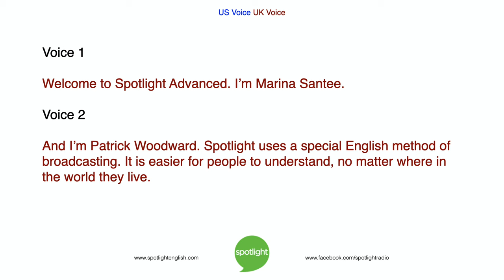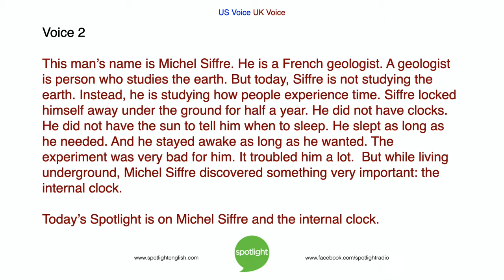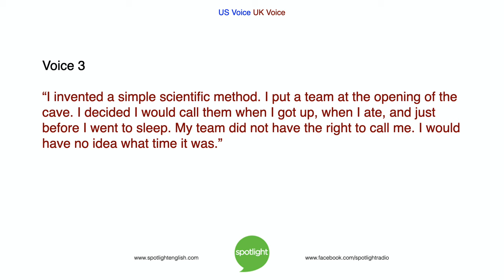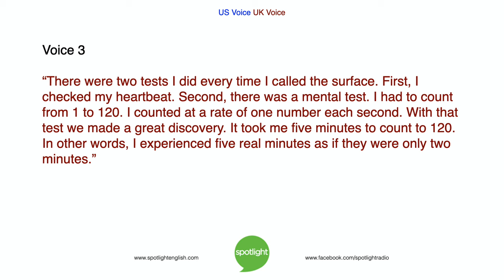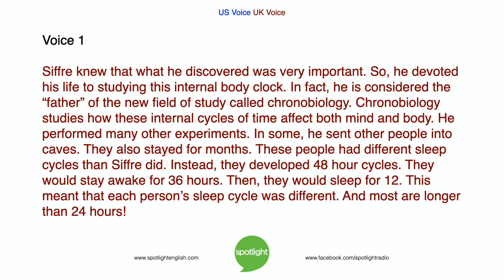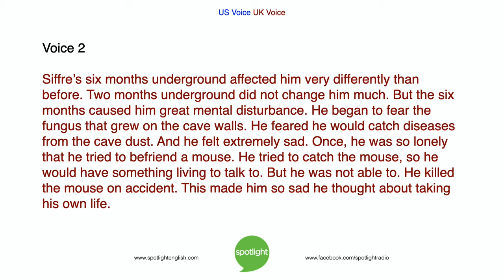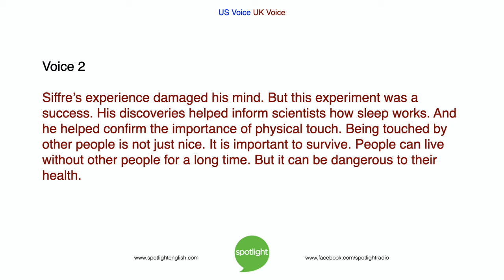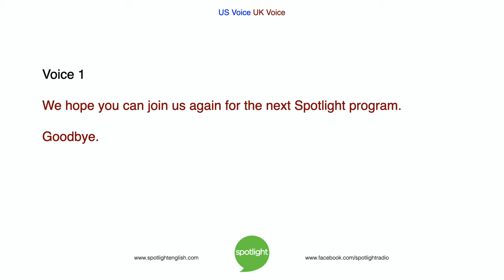Living without Time: Michel Siffre and the Internal Clock | practice English with Spotlight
Marina Santee and Patrick Woodward share about an extreme experiment, the important discoveries that were made about the importance of human touch.